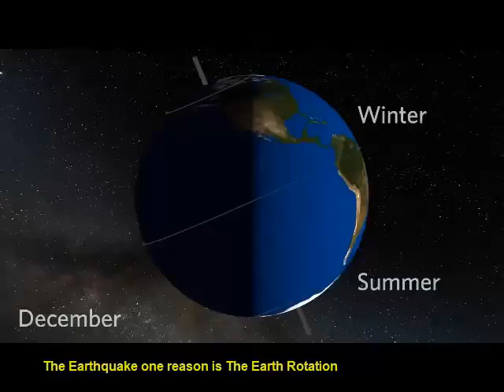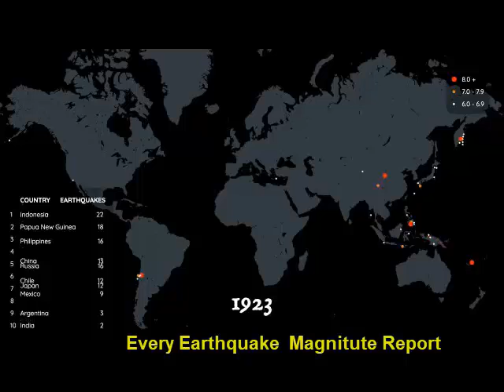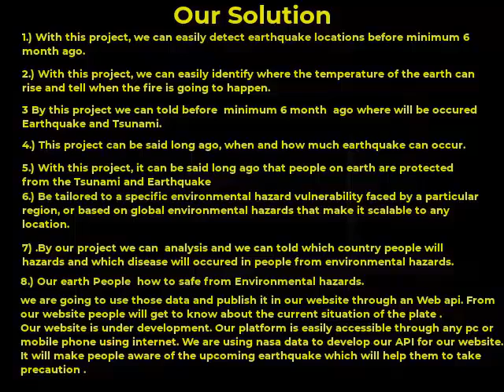Team Universe - 4 min video